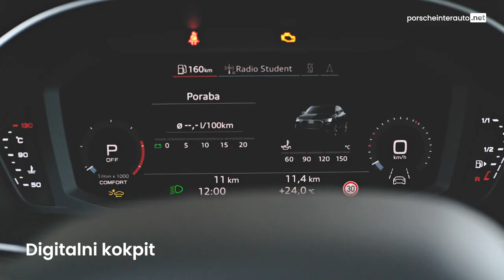NOVI AUDI Q3 & Q3 Sportback - že pri PORSCHE INTER AUTO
Audi Q3 je vrhunski predstavnik kompaktnih SUV-jev, ki združuje eleganco, napredno tehnologijo in zmogljivost. Z dinamično obliko, luksuzno notranjostjo in pametnimi digitalnimi rešitvami ponuja popolno vozniško izkušnjo. Ne glede na to, ali gre za mestno vožnjo ali avanture na daljših poteh, Audi Q3 zagotavlja izjemno udobje, varnost in zanesljivost, zaradi česar je idealna izbira za tiste, ki iščejo vrhunski avtomobil v svojem razredu.

Spoznajte ga pri Porsche Verovškova, Porsche Koper, Porsche Ptujska cesta

Audi Q3 35 TFSI že od 29.990 €*
Audi Q3 Sportback 35 TFSI že od 31.990 €*

Audi financiranje
V akcijski ceni je že upoštevan popust ob nakupu in AUDI BON, do katerega je stranka upravičena ob sklenitvi finančnega leasinga in zavarovanja** hkrati, z družbo Porsche Leasing SLO d.o.o. in zavarovanja vozila z družbo Porsche Zavarovalno Zastopništvo d.o.o., pod pogoji akcije AUDI BON. Izkoristite nadvse ugodno ponudbo za novi Audi. Več na porscheleasing.si

Vozilo v videju lahko vsebuje dodatno opremo ob doplačilu - preverite veljavnost akcije pri prodajnih svetovalcih!

Poraba za model Audi Q3 35 TFSI, kombinirana vožnja: 6,3 - 7,8 l/100km. Emisije CO₂, kombinirana vožnja: 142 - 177 g/km. Dušikovi oksidi (NOx), kombinirana vožnja: 0,0370 g/km. Ogljikov dioksid (CO2) je najpomembnejši toplogredni plin, ki povzroča globalno segrevanje. Emisije onesnaževal zunanjega zraka iz prometa pomembno prispevajo k poslabšanju kakovosti zunanjega zraka. Prispevajo zlasti k čezmerno povišanim koncentracijam prizemnega ozona, delcev PM10 in PM2,5 ter dušikovih oksidov.

Prikazana vozila lahko v posameznih detajlih odstopajo od trenutne ponudbe za slovenski trg. Na slikah so prikazani nekateri elementi dodatne opreme, ki so na voljo za doplačilo. Vse cene so neobvezujoče priporočene cene, vključno z DDV in davkom na motorna vozila. Pridržujemo si pravico do napak v vsebini in do sprememb. Ogljikov dioksid (CO₂) je najpomembnejši toplogredni plin, ki povzroča globalno segrevanje. Emisije onesnaževal zunanjega zraka iz prometa pomembno prispevajo k poslabšanju kakovosti zunanjega zraka. Prispevajo zlasti k čezmerno povišanim koncentracijam prizemnega ozona, delcev PM₁₀ in PM₂,₅ ter dušikovih oksidov. Podrobne okoljske informacije o novih osebnih avtomobilih najdete na seznamu o varčni porabi goriva in emisijah CO₂. Pogoji akcije Audi: *Cena z upoštevanim Audi bonom je znižana v vrednosti 3.800 EUR z DDV, do katere je kupec vozila upravičen v primeru sklenitve pogodbe o finančnem leasingu z družbo Porsche Leasing SLO d.o.o. in hkratne sklenitve kasko ter obveznega zavarovanja vozila preko zavarovalnega zastopnika družbe Porsche Zavarovalno Zastopništvo d.o.o. (zastopa zavarovalnice: Porsche Versicherungs AG, podružnica v Sloveniji, Zavarovalnica Sava d.d., Zavarovalnica Triglav d.d., Zavarovalnica Generali d.d.), pod pogoji akcije AUBON_01_2024/AUBON_FIX_01_2024. Vrednosti, zmogljivosti, drugi podatki, slike in risbe, navedeni v tem podatkovnem listu, prospektih in drugi dokumentaciji ponudbe, so namenjeni samo ponazoritvi ter se lahko kadar koli prilagodijo ali spremenijo. Če podatki niso izrecno označeni kot zavezujoči, zanje ne jamčimo. Če ni drugače navedeno, gre za nezavezujoče, nekartelne priporočene cene. Veljajo podatki v zavezujočem sprejemu ponudbe ali kupoprodajni pogodbi. Ne prevzemamo odgovornosti za tiskarske napake in napake v postavitvi. Vsi podatki so informativni. Porsche Inter Auto d.o.o., podr. Porsche Verovškova, Verovškova ulica 78, 1000 Ljubljana. Info ali na